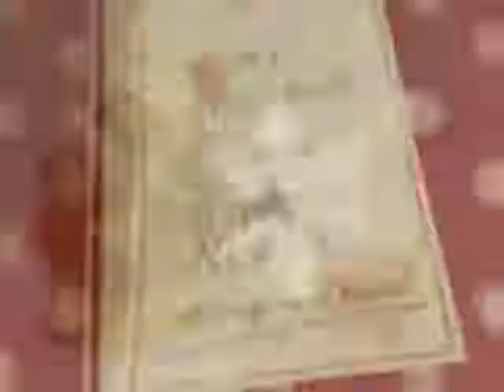Merry Christmas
We wish you a merry Christmas and happy new year and I hope you have a great Christmas and New year of 2019 please like and subscribe to my channel and comment down below